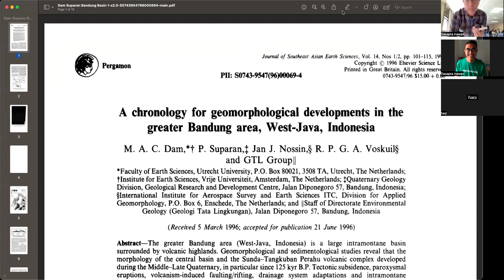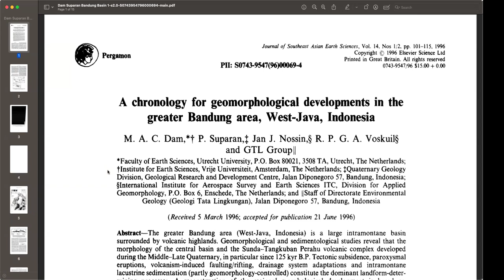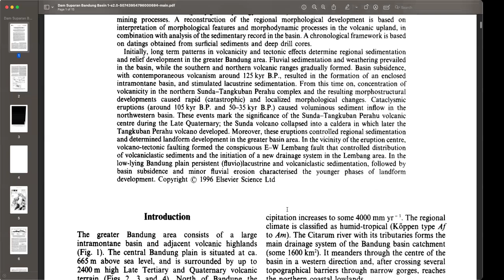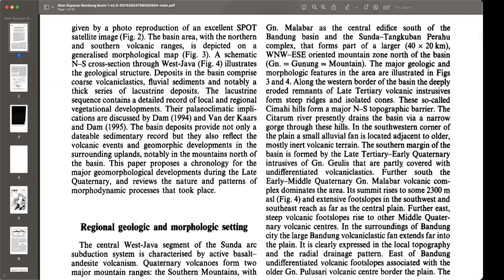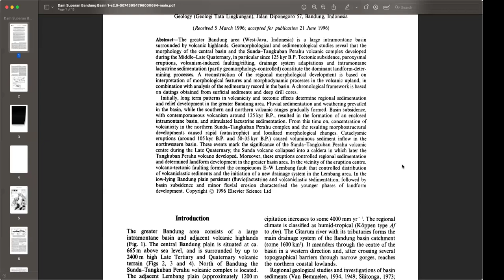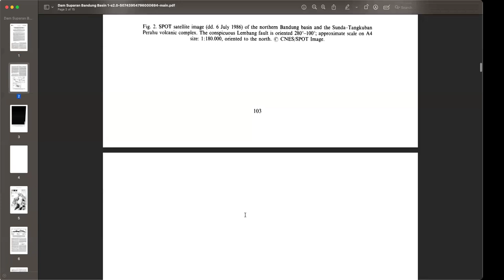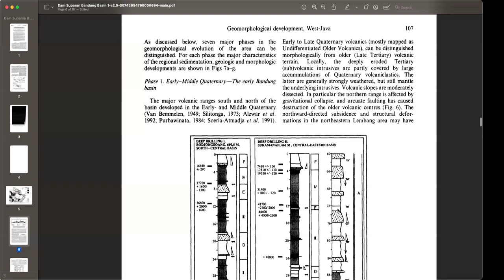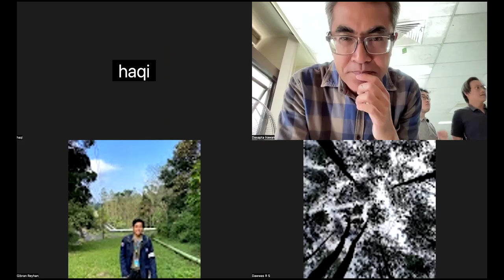Diskusi Geologi Cekungan Bandung dan Komersialisasi Pendidikan - 25-24-24